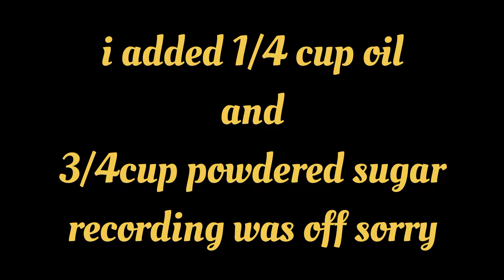Detailed Video On Red Velvet Cake || Without Eggs Yogurt And Oven..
Red velvet cake at home with easy steps n methods without eggs yogurt and oven make this simple cake with simple ingredients available at home